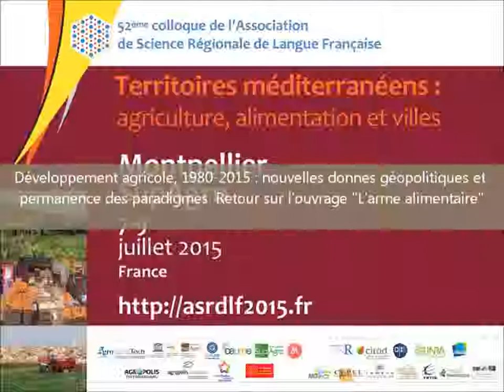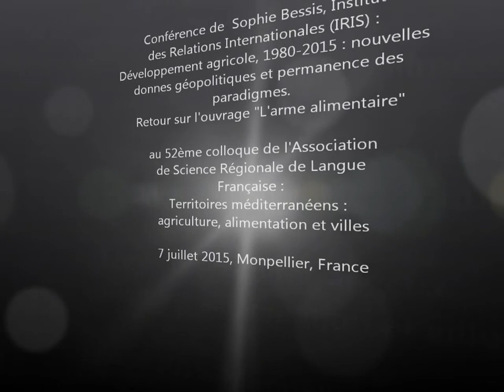ASRDLF2015 - Session pleniere - Conférence de Sophie Bessis - Questions